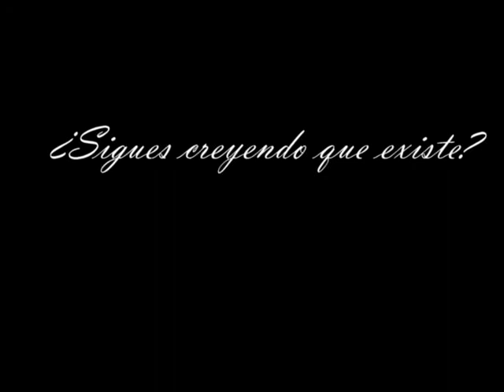¿Sigues creyendo que existe?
Videoarte - No existe